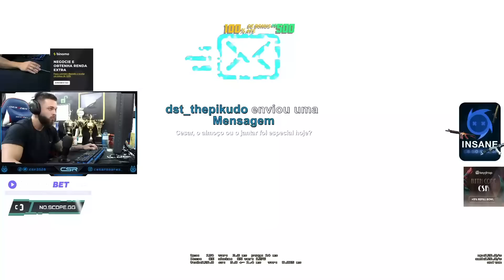Quando você vira o MATRIX no CSGO...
cl_viewmodel_shift_right_amt "0.75"
viewmodel_fov "64"
viewmodel_offset_x "1"
viewmodel_offset_y "1"
viewmodel_offset_z "-1"
viewmodel_presetpos "0"
cl_bob_lower_amt "18"
cl_bobamt_lat "0.4"
cl_bobamt_vert "0.25"
cl_bobcycle "0.98"

cl_viewmodel_shift_right_amt "0.75"
viewmodel_fov "64"
viewmodel_offset_x "1"
viewmodel_offset_y "1"
viewmodel_offset_z "-1"
viewmodel_presetpos "0"
cl_bob_lower_amt "18"
cl_bobamt_lat "0.4"
cl_bobamt_vert "0.25"
cl_bobcycle "0.98"